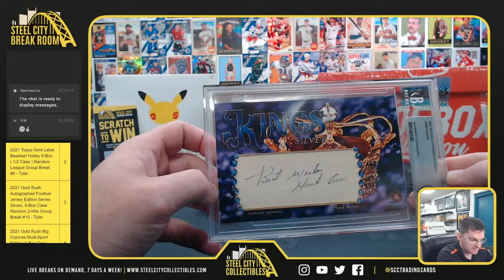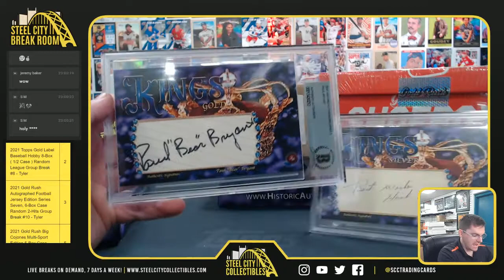2021 Historic Autographs Kings 3 Box - Santiago M